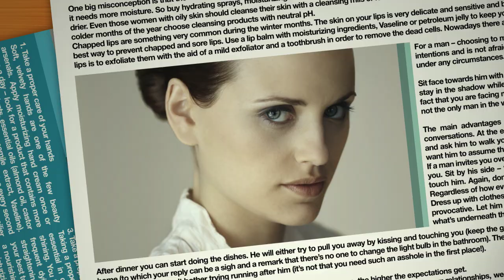Magazine Pages on Desk